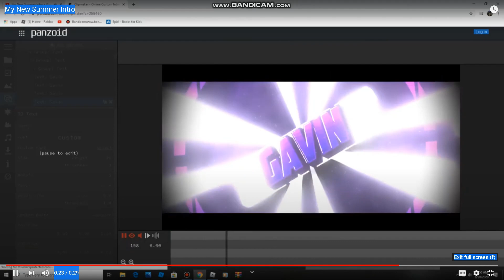PLS TELL ME WHAT THOMAS IS SAYING PLS!